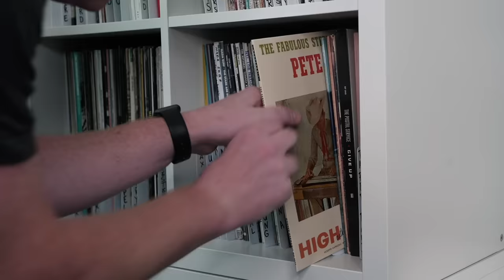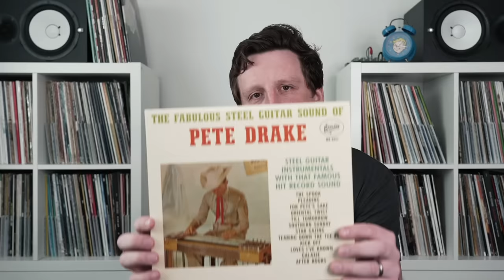6 Guitar Pedal Myths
It's very hard, in the age of the inter webs and forums, to sift through the mountains of miss information in regards to Guitar Pedals. In this episode I address some pedal myths that make me crazy and hopefully shed some light of these topics.

Record Time:
The Fabulous Steel Guitar Sound Of Pete Drake